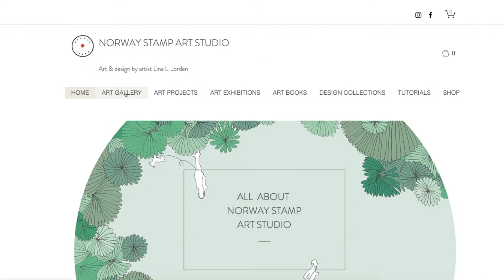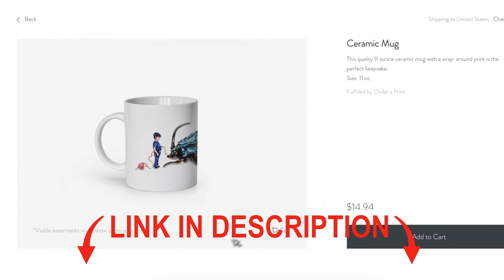Acrylic painting- Boy and insect-1 (with sub)【PAINTING TIME-LAPSE】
Hi, Lina here. I´m a Norwegian illustrator and visual artist based in Bergen, Norway. In this video, you will draw with me in my art & design studio NORWAY STAMP.

 Today I´m here with another quick clip about today's painting time-lapse. I hope you are doing well. In today's video, I'll be sharing the progress of my latest acrylic painting ”The boy and insect- No.1”. This is a new series I´ve been working on. Ok, let´s get started now, enjoy!

The concept for this piece was actually from The relationship between humans and nature. Maybe deep inside each one of us has lived a little child. Facing the external world, are we hunters or rescuers? Let´s say in our relationship with nature, is nature a threat to us, or a comfort to us? Are we hurting nature or are we relying on it all the time?

When I was looking for ideas of what to paint I couldn't help but be inspired by my boy and the amazing animal world. You know, small children, they are so innocent and full of imagination... I am always fascinated by those animals in nature that have spectacular colors and forms.

Want to know more about me and my art brand Norway Stamp? Check this out:
►Get to know artist Lina L. Jordan and her art studio Norway Stamp (with sub)【ARTIST VLOG】

painting illustration art # beetle Lina L. Jordan

If you find it interesting, please like it and share it.

BIG THANK YOU to every single one of you for being so supportive and watching my art channel!
You know it means more than you will ever know…